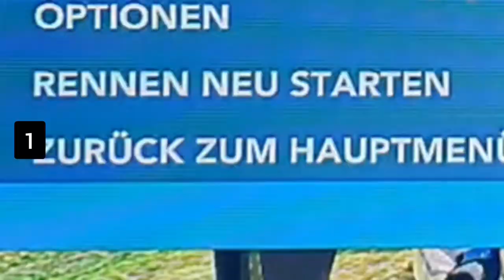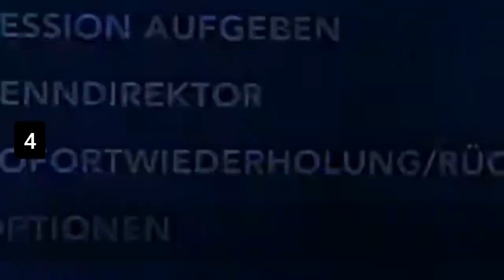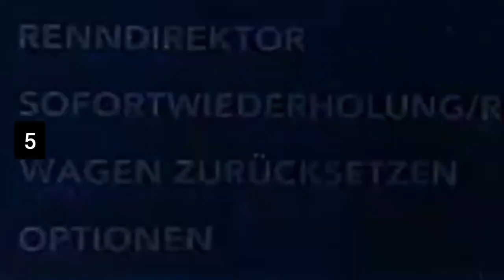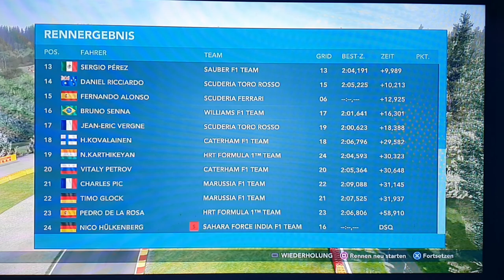F1 2012 Rennen gegen Computern.